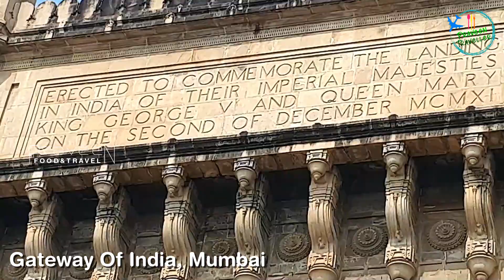Mumbai Tourist Places|Taj Hotel|India Gate|India Famous Tourist Places|Mumbai Boating|Pagoda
Hi guys in this video I'm going to show you some of the tourist places in Mumbai.

This video is Shoot on Samsung Galaxy S10plus &